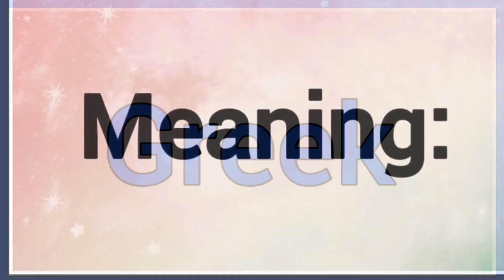Agamemnon Name Origin Meaning